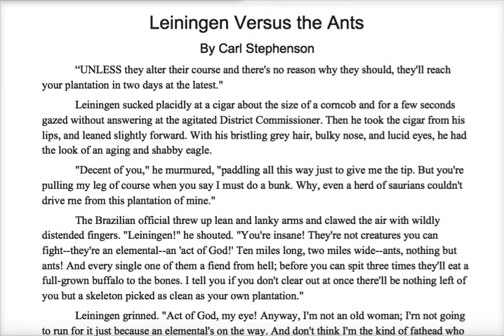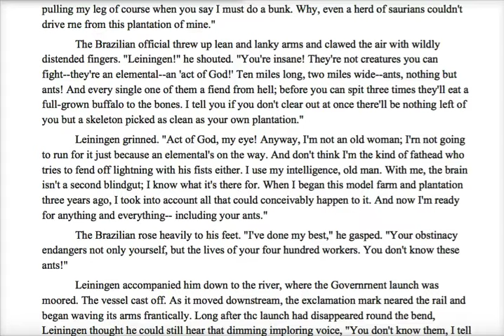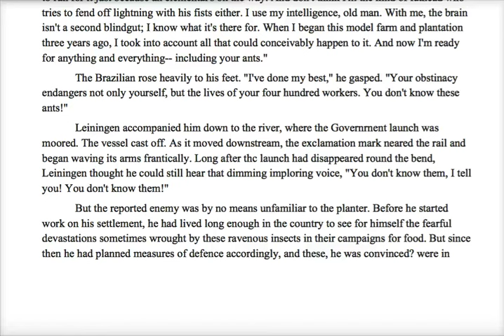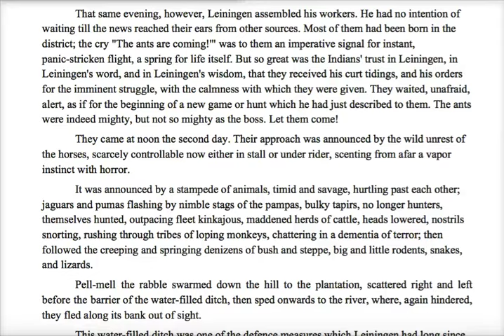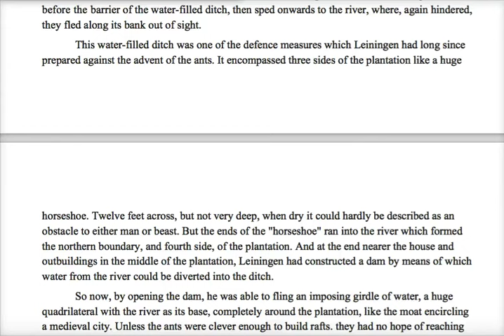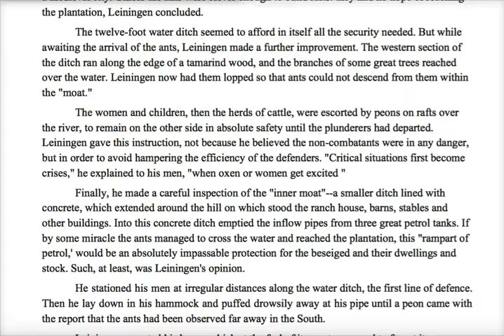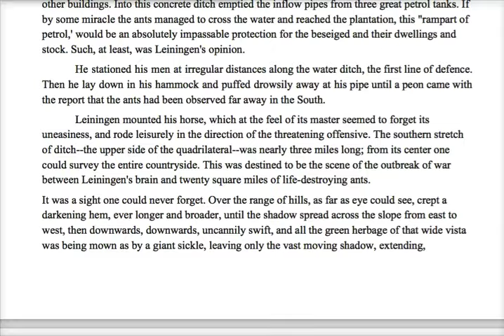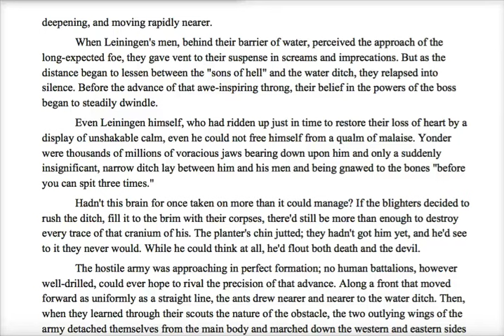Leiningen vs the Ants Reading 1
This is part one of three of audio for the short story Leiningen vs. the Ants. I use this story to study the different types of characterization in short stories.